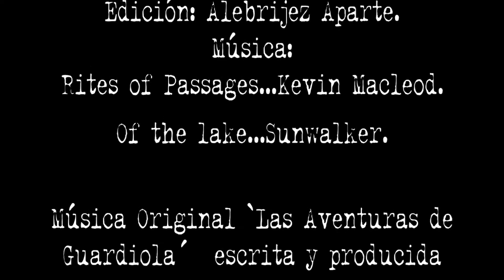El Abrazo de la Anaconda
Leyenda. Magia. Horror.
Lo cierto es que este tipo de serpiente tiende a desaparecer debido a la ignorancia del ser humano.
En esta nueva aventura Andrés Guardiola nos lleva de la mano al corazón del Amazonas en busca de la mítica serpiente Anaconda.

A destacar que 'Las Aventuras de Guardiola' tiene música original,  escrita y producida por Felipe Saray Patiño, a quien agradecemos profundamente.  Agradecimiento especial también a Chinelo Entertainment y en la edición al excelente trabajo de Alebrijez Aparte.